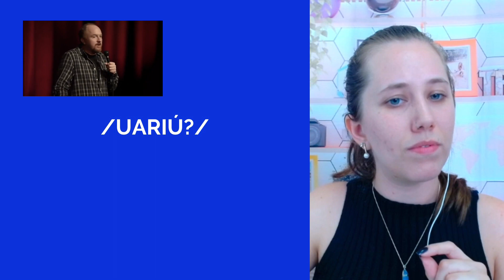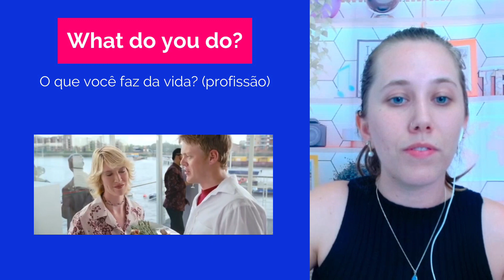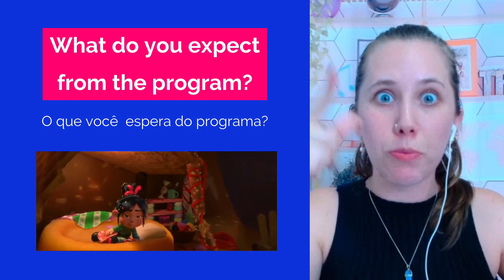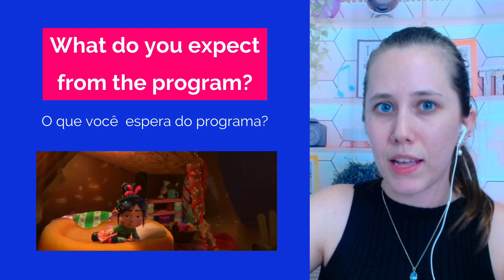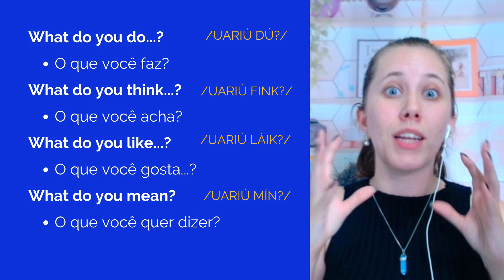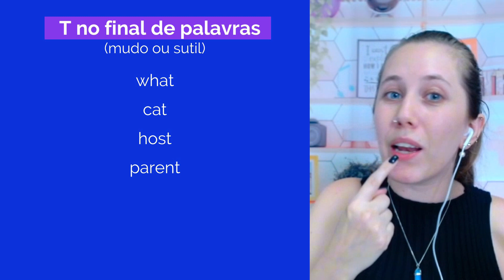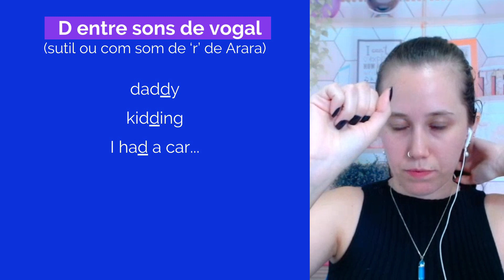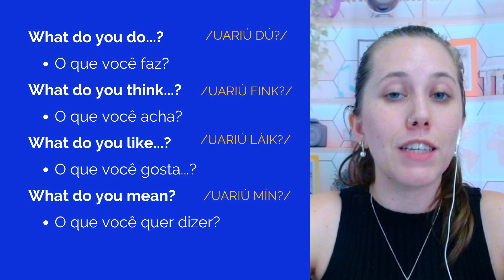Live #028 Você entende se a Host Family perguntar isso?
Heyy dear

É com muita alegria que eu venho trazer esse conteúdo pra vocês, porque eu sou apaixonada por ensinar pronúncia!!

Espero que você goste e que continue me acompanhando por aqui!
Ahh...

Bye-bye crocodile!

Nova no canal?